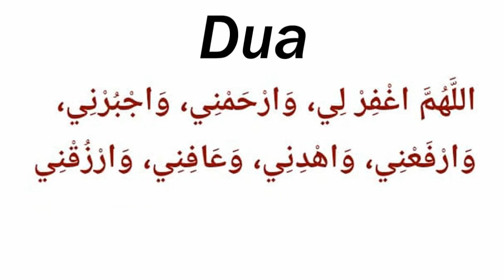رزق میں وسعت کے لئے صحابہ کرام کا وظیفہ | Rizq Dolat k liye Sahaba e kiram ka wazifa | Wazaif Tube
اللہ پاک بہت رزق دولت دیں گے یہ صحابہ کرام کا وظیفہ کریں
Sahaba e kiram ka wazifa for Rizq job
Welcome to Wazaif Tube
Wazaif Tube is a best and international Islamic Channel.